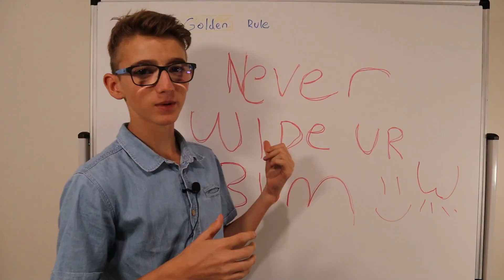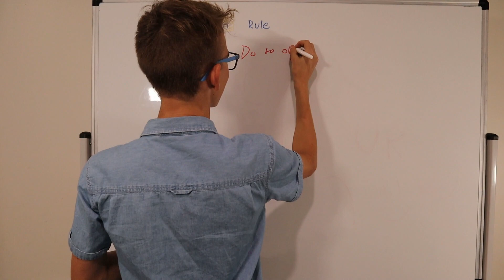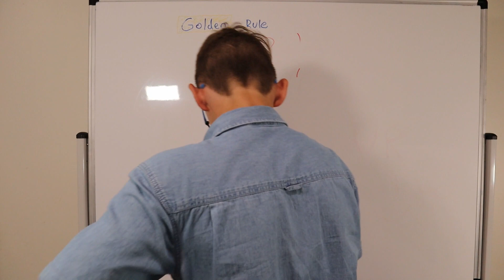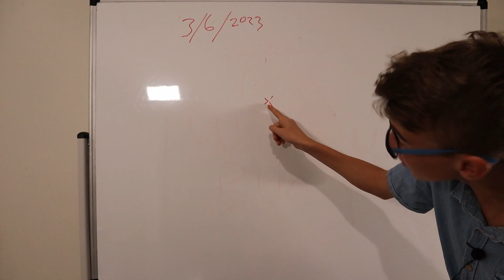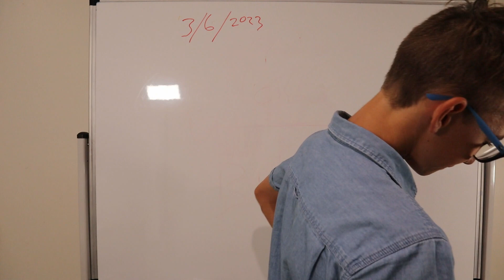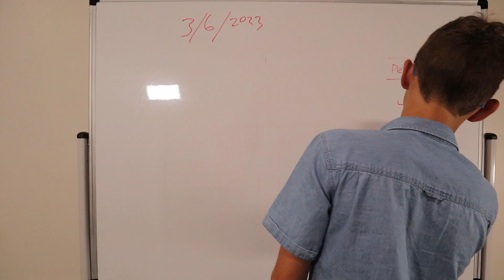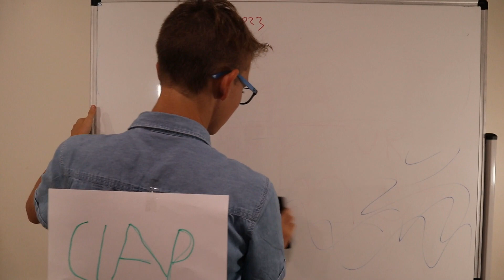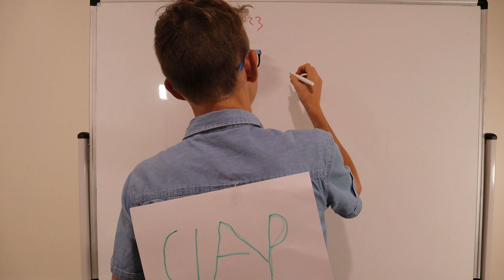That Teacher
There is always that one teacher